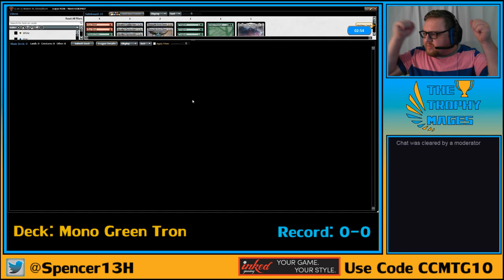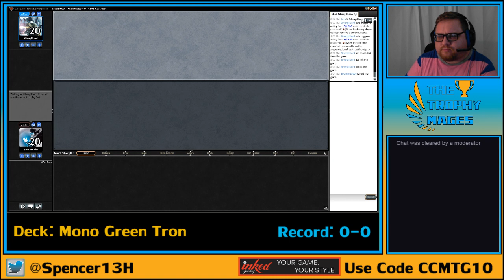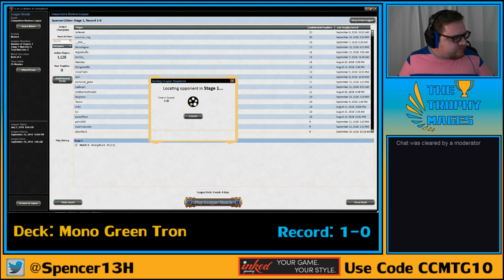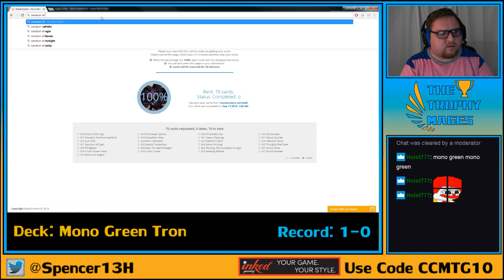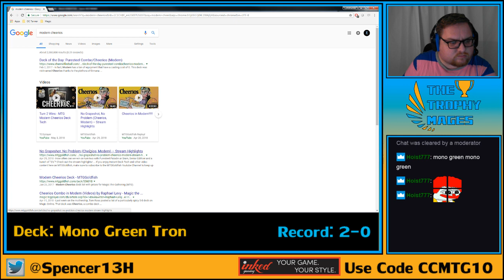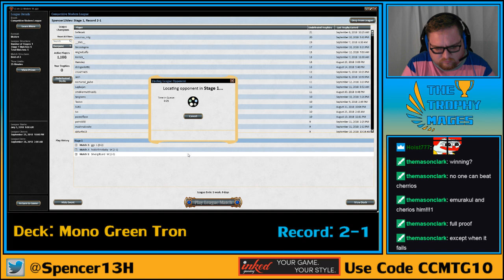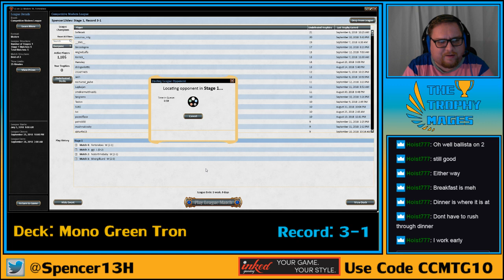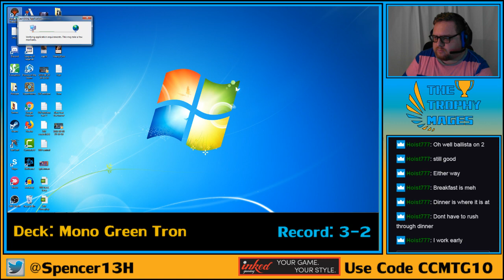Modern Tron Decktech and Gameplay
Spencer pilots Tron for the first time in years as he continues his quest for AlwaysImproving

Follow Spencer on Twitter: @Spencer13H
Follow the Stream on Twitter: @TheTrophyMages